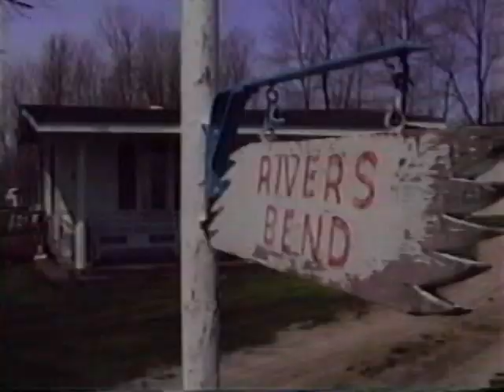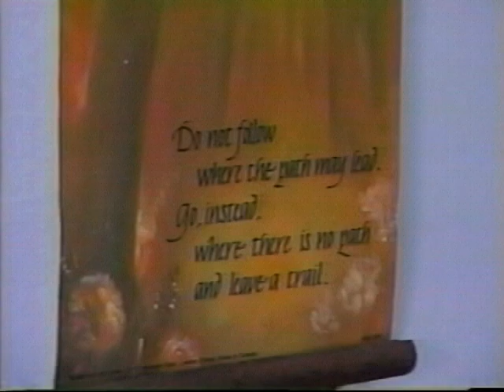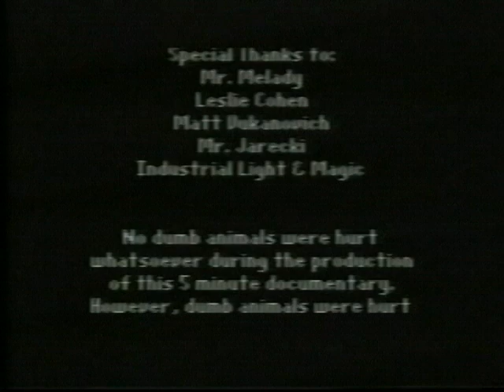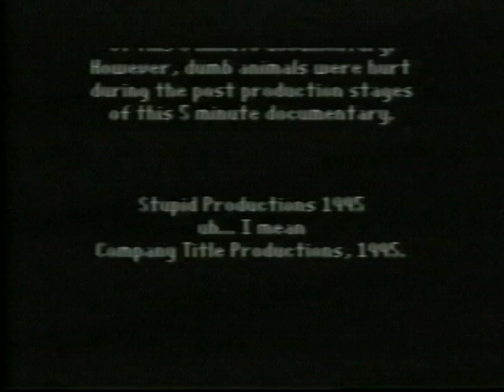Fergus Melady Documentary